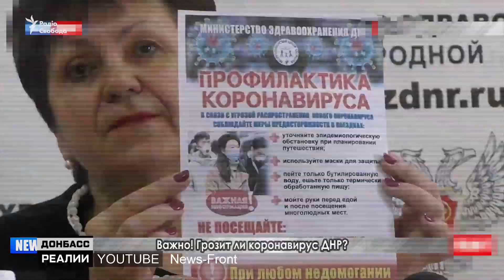Донецк готовится к атаке коронавируса из Китая | Донбасс Реалии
Так называемый Минздрав «ДНР» ежедневно отчитывается о ситуации с новой болезнью - коронавирусом. В городах вводят план мероприятий по профилактике инфекции, турагенства призывают воздержаться от поездок в Китай, а местные чиновники даже подумывают открыть карантинные пункты на КПП с Украиной. Что о коронавирусе знают жители неподконтрольного Донбасса? И есть ли в аптеках ажиотаж?